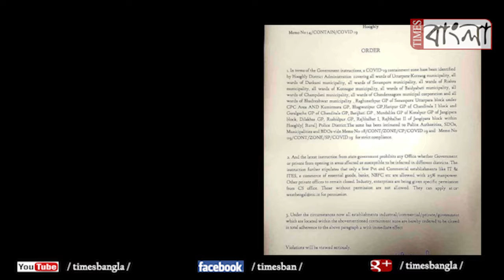সম্পূর্ণ হুগলী জেলাকেই কার্যত কন্টেইনমেন্ট জোন ঘোষণা রাজ্য সরকারের